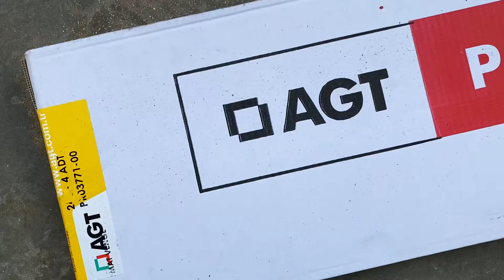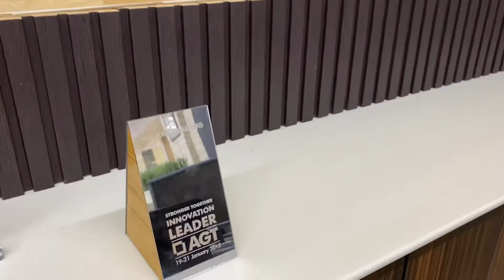AGT Decorative Wall Profile | Installation Guide | Naeem Trading Company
Here is a step by step guide on how to install the agt profile in your living space.

AGT Decorative Wall Profile
Installation Guidelines

Step 1: Cut the panel according to your design requirements

Step 2: Place the panel on the wall and use finishing nails to install it

For concrete wall use a 3mm or 18mm MDF press sheet on the wall or MDF 18mm for the ceiling installation and then install the AGT profile.

Step 3: Slide the second panel onto the first panel.

This will hide the nails and give a seamless look

Step 4: Repeat until the wall is complete.